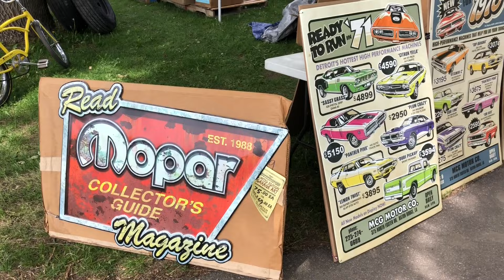2022 Mopars in the park car show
Video and pictures of the 2022 mopars in the park car show.